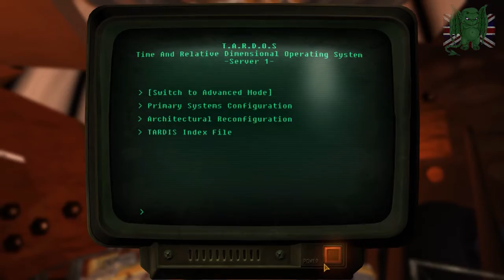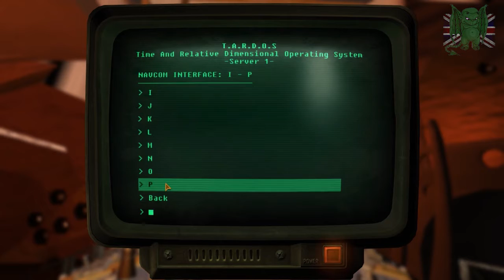Fallout: Who Vegas - Sticky Situation - Episode 5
Welcome to Fallout: Who Vegas a place where time is infinite and so are the evils that lurk at each corner of the Galaxy!.

I made a terrible decision dropping those weapons.. And in this episode you see why.

I would like to thank anybody who supports me via likes and subscribes it really means a lot to me that people enjoy the content i create. Any questions i will be more than happy to answer =)